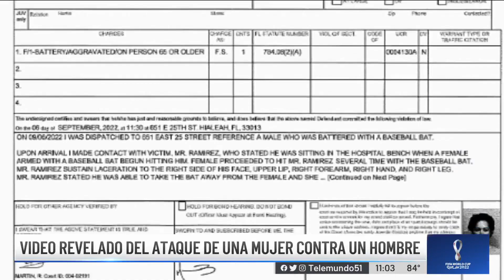Mujer le cae a batazos a hombre afuera de un hospital en Hialeah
El video muestra cómo la mujer caminó sigilosa por detrás del hombre. Mientras la víctima estaba desprevenida, la golpeó múltiples veces y luego salió corriendo hacia el área de emergencias del hospital.